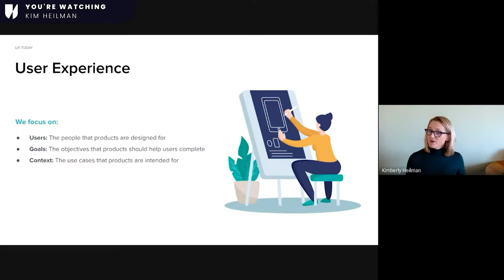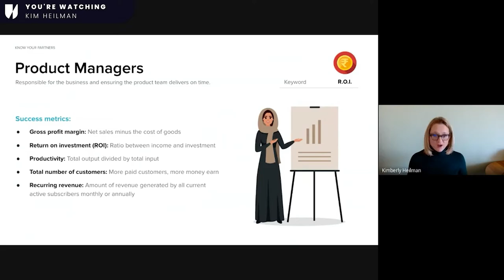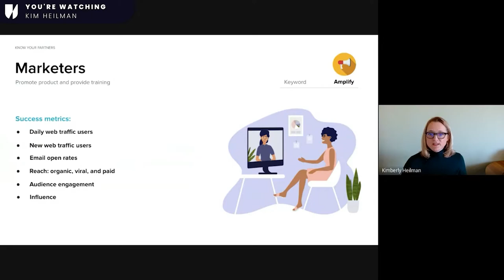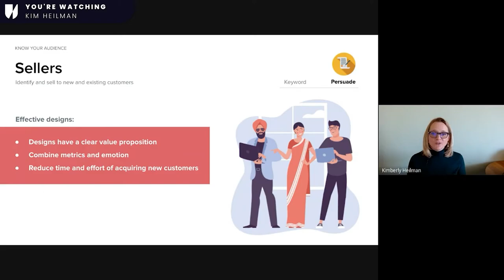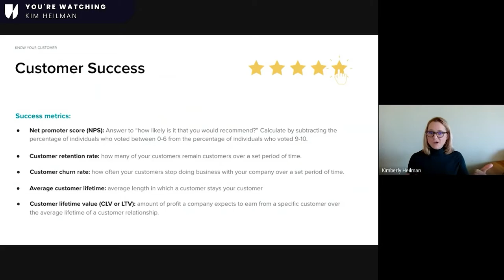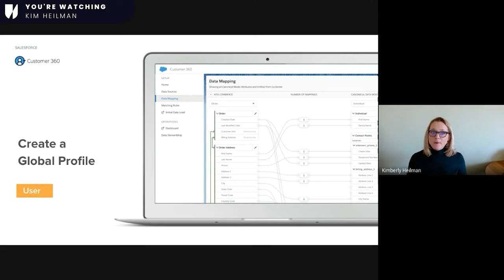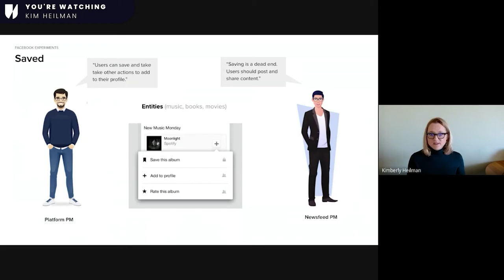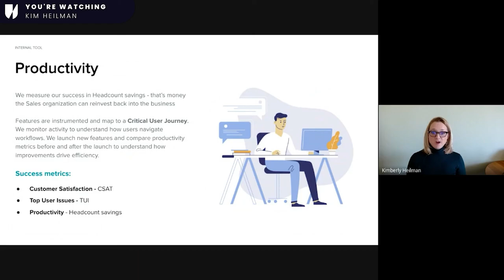Kim Heilman's talk at UXINDIA 2021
UXINDIA2021 International Conference on User Experience Design. UXINDIA is being organized by UMO Design Foundation

UXINDIA: India's biggest conference on User Experience Design.
Organized by UMO Design Foundation